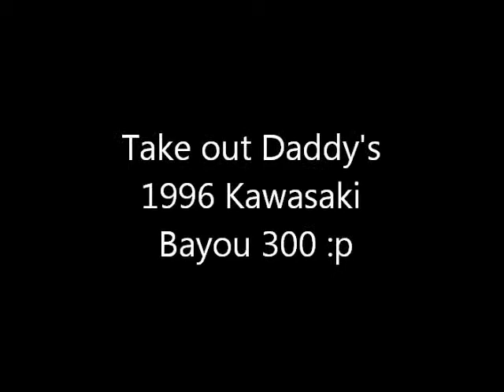GoPro Hero 960 test on bayou 300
Wanted to try my gopro and the only toy running was my dads bayou 300. Why not? I just bought it out into the snowy driveway for some fun. Many BETTER vids to come of my 99 xc700 and my 2002 yz125.